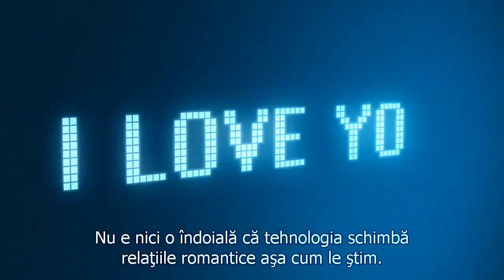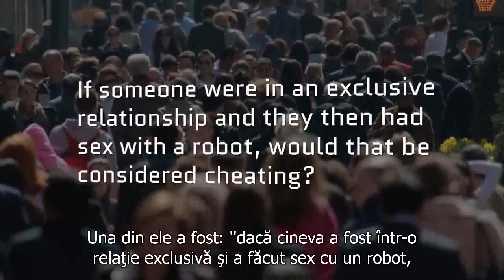Cum ai vedea o relație romantică cu un robot?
Viitorul relatiilor: ai putea iubi un robot?
Roboții devin tot mai avansati, si s-ar putea sa ajungem la punctul in care a avea o relație romantică cu un robot să fie normal?
Cu fiecare an ce trece, roboții și inteligența artificială devin mai reali și mai sofisticati. Dar cum afectează asta romantismul? Experții prezic că în următorii 20-40 de ani, vom vedea primii roboți relaționali pe rafturile magazinelor, și care ne-am mirat ... in ce moment o relație cu un robot va fi considerata inselaciune?